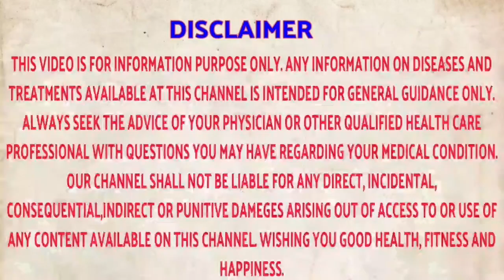टाचांना भेगा पडल्यावर घरगुती उपाय | भेगा साठी उपाय | payachya bhega sathi gharguti upay